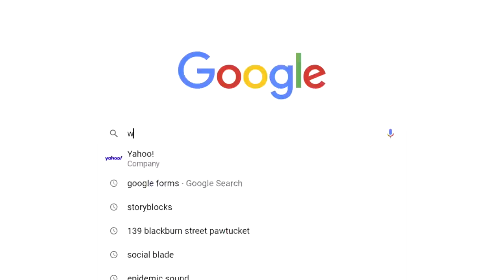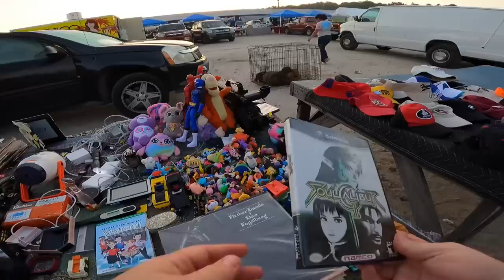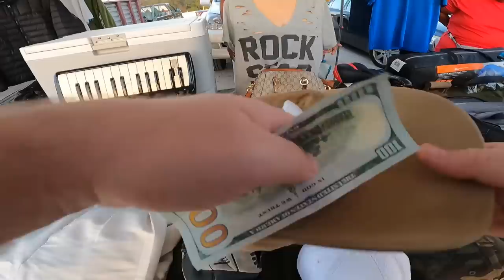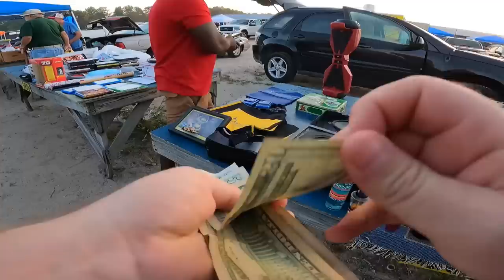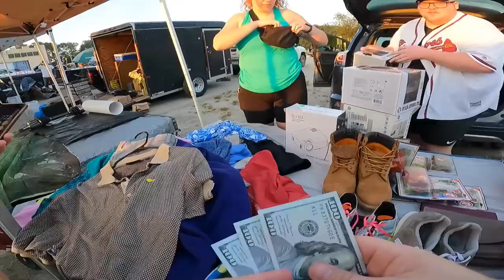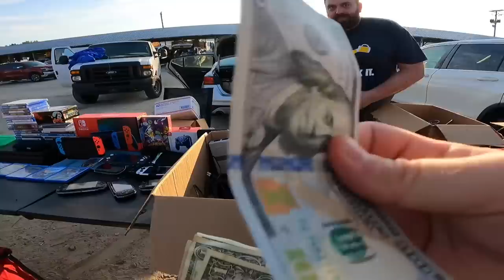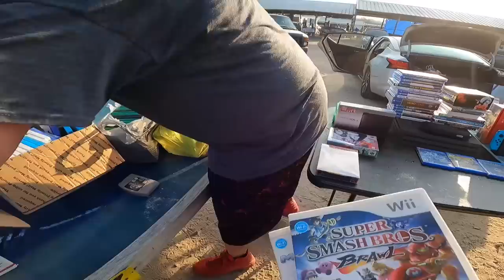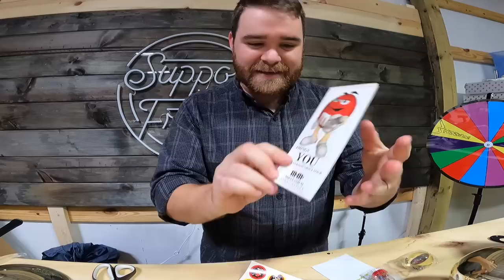The Most Valuable Flea Market Booth I've Ever Seen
Sign up for Whatnot and get $10 for free!